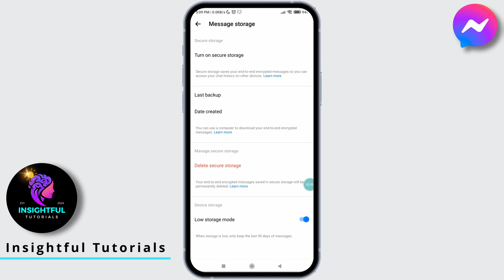How to Remove Pin Password On Messenger 2024 | Remove Create Pin From Messenger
How to Remove Pin Password On Messenger?

👋 Welcome to Insightful Tutorials! In this guide, we'll walk you through how to remove the pin password on Messenger for the year 2024. Whether you no longer need the added security of a pin password or want to simplify your access to the app, removing the pin can streamline your Messenger experience.

Tips for Removing Pin Password on Messenger (2024):
We're here to assist you every step of the way.

🔓 Timestamps:

0:00 - Introduction
0:05 - How to Remove Pin Password on Messenger: 2024 Update
0:10 - Step-by-Step Guide for Removing Pin Password